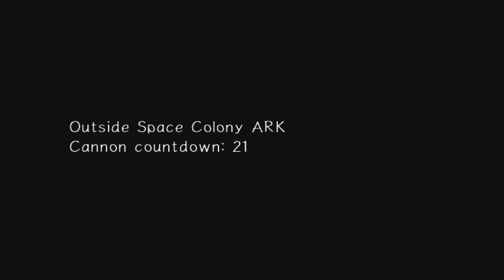Sonic Adventure 2 Battle - Hero Story - Part 6 - OUR BUDDIES ARE IN TROUBLE!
Hey Everyone! Welcome back to the next part of SA2B!

This time -- When Sonic was about to put the fake chaos emerald in the eclipse cannon, Eggman captured Tails and Amy. They're in danger! Sonic needs to find them fast! Will Sonic be able to rescue his pals? -- Lets see!

Write a comment for any feedback or suggestions on what I should do next.

Get connected with me for updates and more!